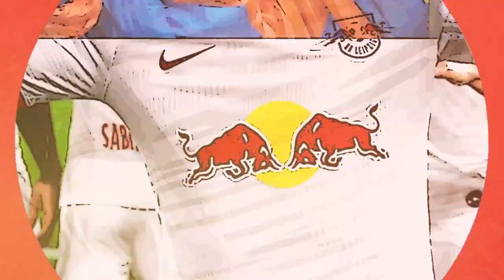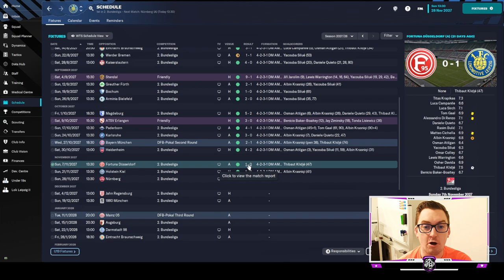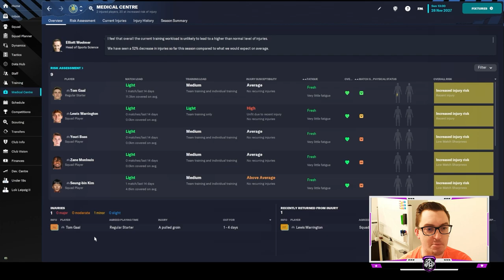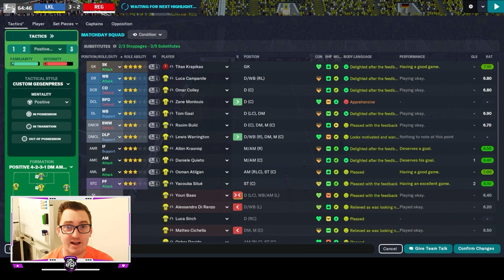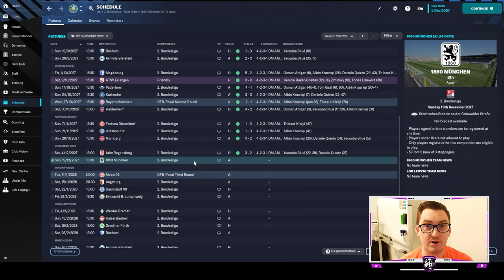UNBREAKABLE | LEIPZIG LOKO | Ep 56 | 1. FC Lokomotive Leipzig | FM23 Let’s Play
Welcome to the Leipzig Loko, the thrilling Football Manager 2023 Let's Play series with 1. FC Lokomotive Leipzig. In our heart-pounding 56th episode, the stakes are higher than ever as we approach the winter break in the 2. Bundesliga.

With an unbeaten record to uphold, we face two formidable opponents from the previous Bundesliga season - Nurnberg and Jahn Regensburg. Can we continue our impressive form and extend our lead on top of the 2. Bundesliga table?

Witness the passion, tactics, and determination of our players as they give it their all on the pitch. Every moment counts as we fight to become the best team in the city of Leipzig and pave our way to greatness.

Join us on this rollercoaster ride of footballing excellence, where every match brings new challenges and triumphs. Will we hold our nerve and stay unbeaten, or will these former Bundesliga teams test our mettle?

The tension is palpable, the drama is real, and the excitement is at its peak. Are you ready to experience the thrill of football at its finest? Tune in to the Leipzig Loko Episode 56 and witness the pursuit of glory as we head towards the winter break!
Come watch me live on Twitch @